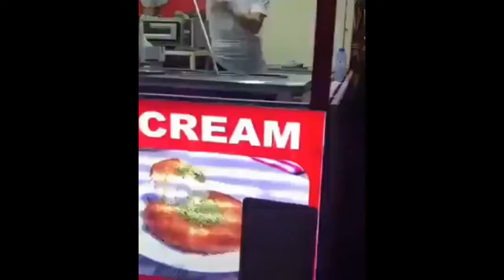Cuando tu solo quieres tu helado